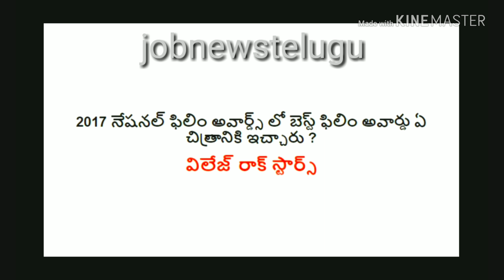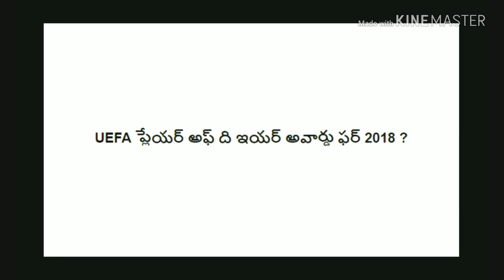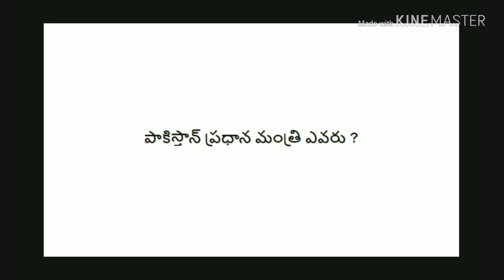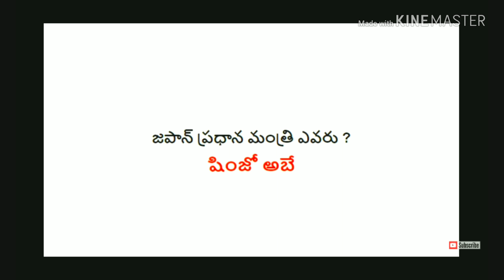RRB GROUP D EXAM PAPER SEPTEMBER 17 2018